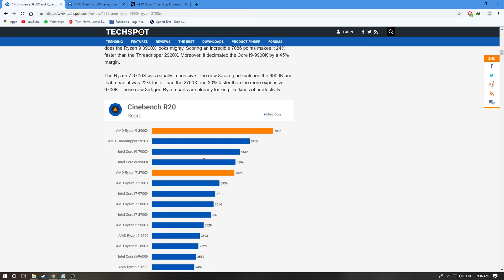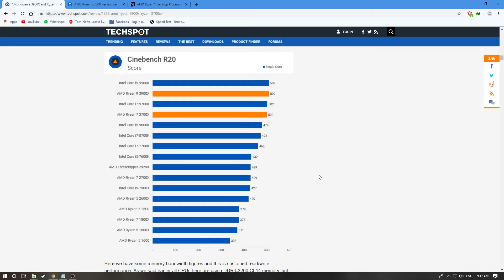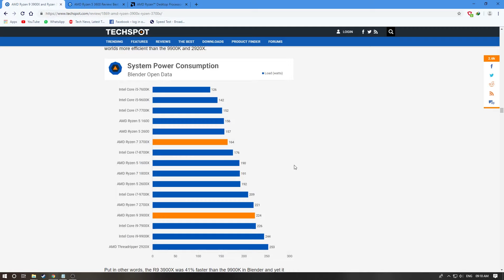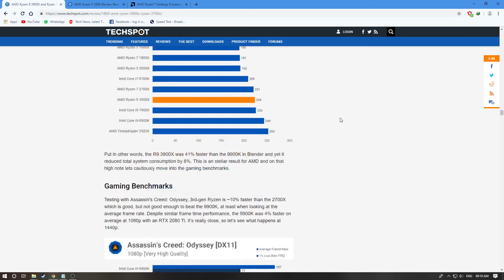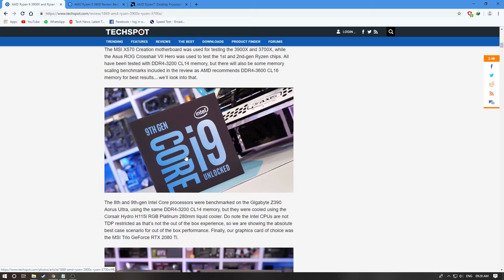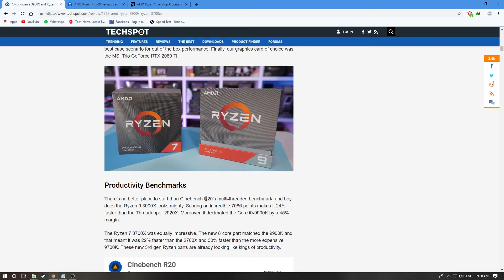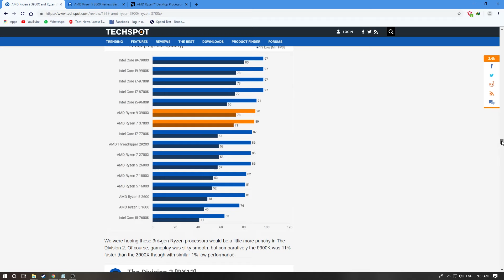Conclusion Of Ryzen 9 3900X and Ryzen 7 3700X